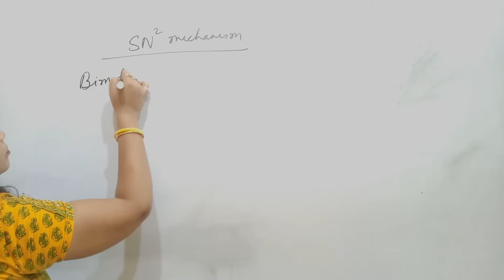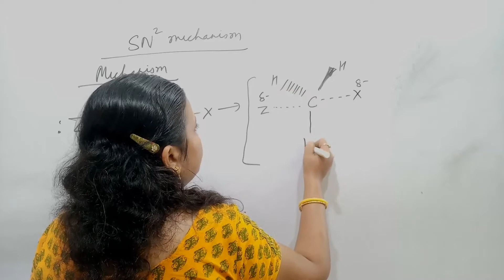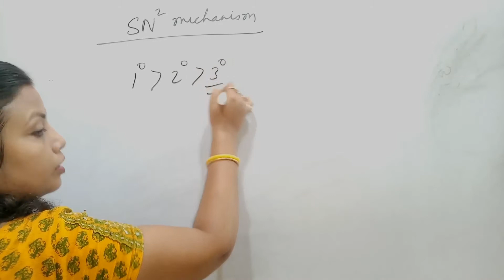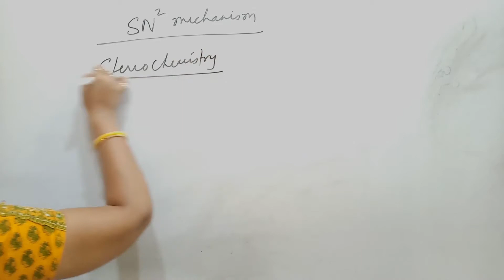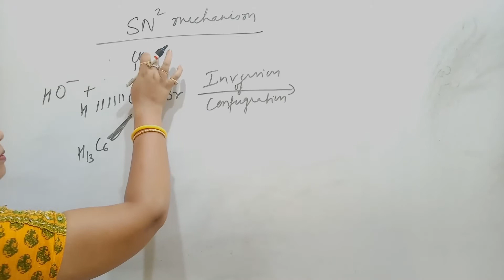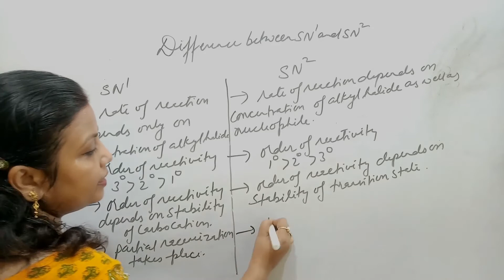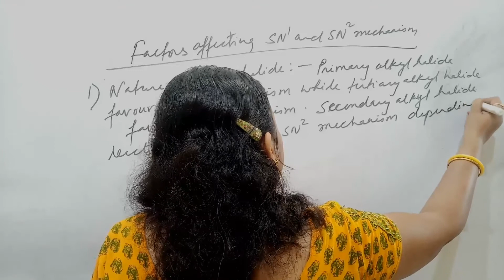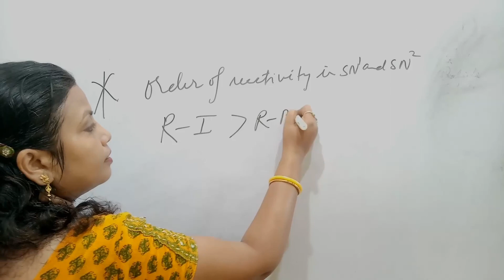September 6, 2020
For doubt ,clarification please comment in comment box or ask on WhatsApp no. for live class also contact on this number
live classes are started on the google meet app those ho want to join the live class pleas contact on my whatsapp no.